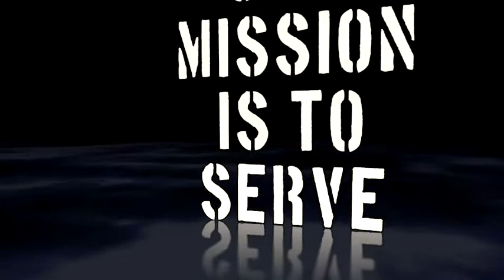DLA Reservists on the Job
Our Mission is ... DLA Reservists
10/15/2012
The "Our Mission Is ..." video campaign highlights DLA employees talking about how they serve the military through logistics missions. This clip highlights DLA reservists.